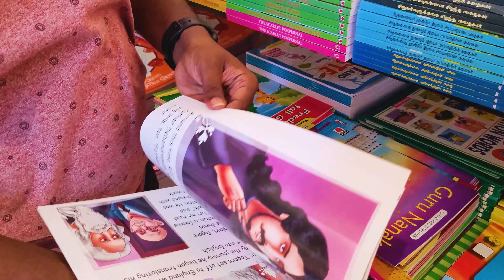4K | Exclusive 5th Floor🤩 |Madurai Saravana Stores |Hotspot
Madurai new saravana stores, - Part 1
Top to bottom,
10th floor to 6th floor,

In this video we explore especially 5th floor,
4compartments,
Dont miss it makkalae,
Now streaming Explore with us,

Fore more interesting videos, vlogs, entertainment, comedy,
Keep supporting us makkale,